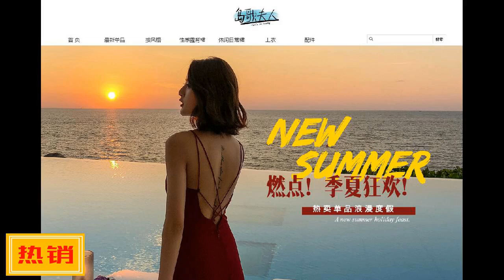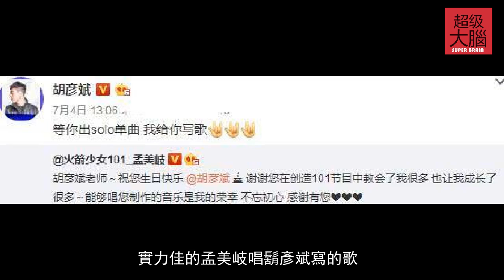鬍彥斌承諾為孟美岐寫歌，即將入學北大，所學專業聽著就很難！